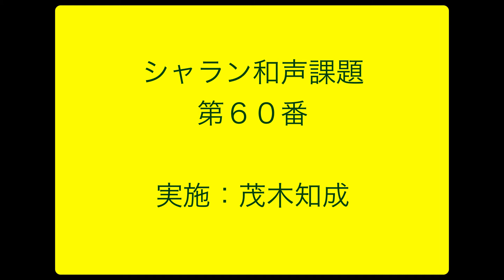シャラン和声課題３８０第６０番